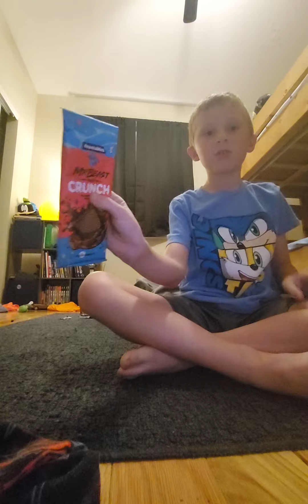I got you crunch bar and only mrbeast can comment on this video